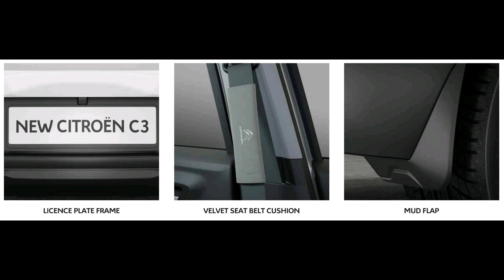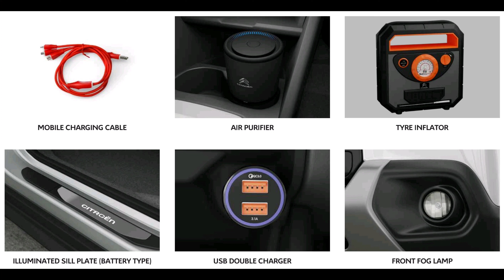citroen C3 genuine accessories with details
in this video i am going to show citroen c3 genuine accessories which is available on citroen shoowroom and official website.

accessories link given below please check it